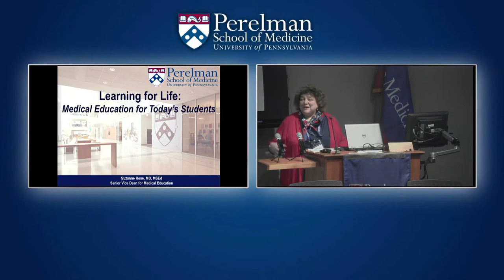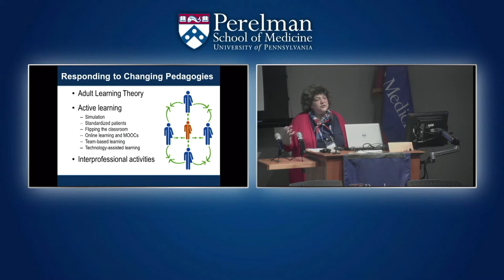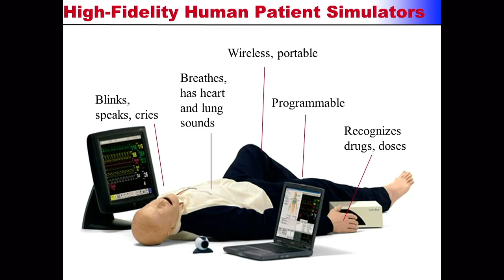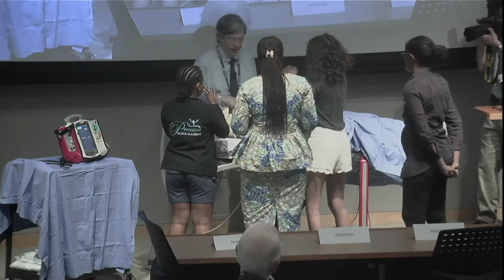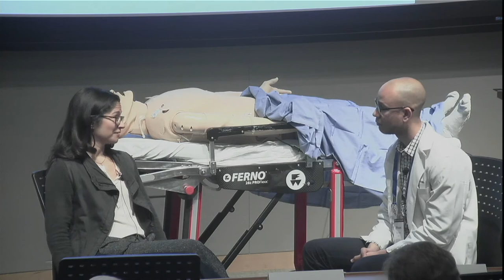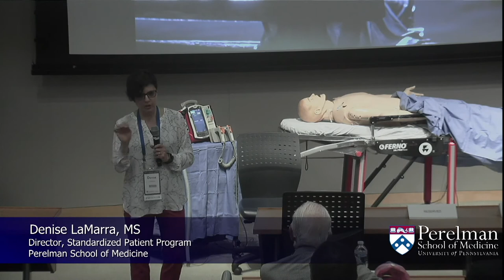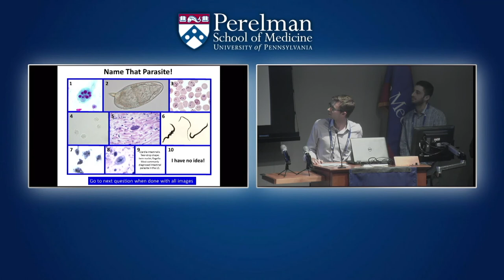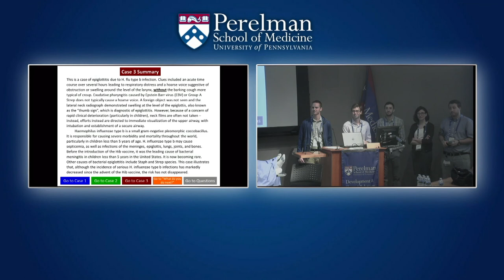Medical Alumni Weekend 2018: Learning for Life - Medical Education for Today's Students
The Perelman School of Medicine’s groundbreaking curriculum is integrated, innovative, and individualized for today’s medical students.

Presenters:
Denise LaMarra, MS
Director, Standardized Patient Program

Gregg Lipschik, MD
Director of Life Support Training & Special Programs, Penn Medicine Clinical Simulation Center
Director of Interprofessional Fellowship in Patient Safety, Philadelphia Veterans Administration Medical Center